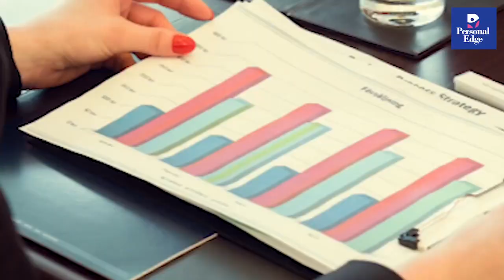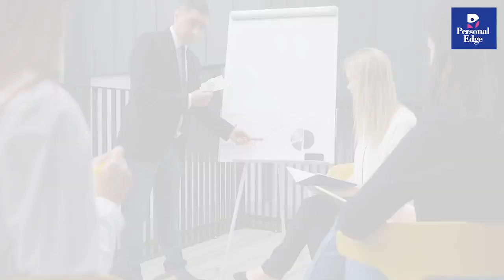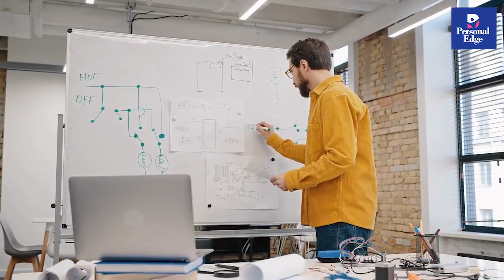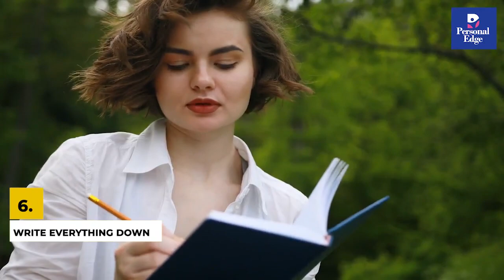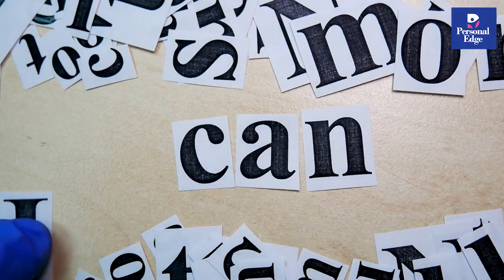15 Fidget Gadgets You'll Actually Want to Buy: A Hands-On Review gadgets #2023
This video is about a hands-on review of 15 different fidget gadgets that are actually worth buying. The video will showcase a variety of fidget toys, such as spinners, cubes, and even wearable gadgets that help to relieve stress and anxiety. Each gadget will be demonstrated and tested in the video so viewers can see their features and capabilities. The video will also provide pros and cons of each gadget, making it easy for viewers to decide which one is best for them. Whether you're looking for a fidget toy to help you focus at work, or just looking for a fun way to relieve stress, this video has got you covered. This video is perfect for people who are looking for some cool and useful fidget gadgets to keep their hands busy and mind focus while working or studying.

Tech Punk is a YouTube channel dedicated to bringing you the latest and greatest in technology. From gadgets and gizmos to cutting-edge software and hardware, we'll keep you up-to-date on all the latest tech trends and innovations. Our videos cover a wide range of topics, including artificial intelligence, virtual reality, robotics, and more.